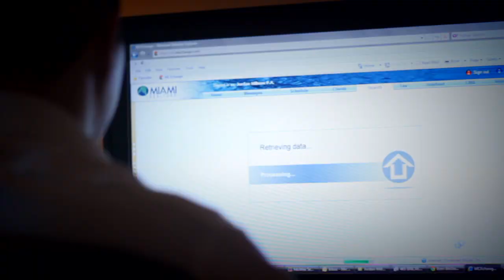Miami Luxury Real Estate Agent - Jordan Millman P.A.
Jordan Millman is a luxury miami real estate agent speciaizing in luxury miami condos, developer closeouts and waterfront homes. He has sold over $120M in luxury real estate in Miami Beach, Downtown and Coral Gables.